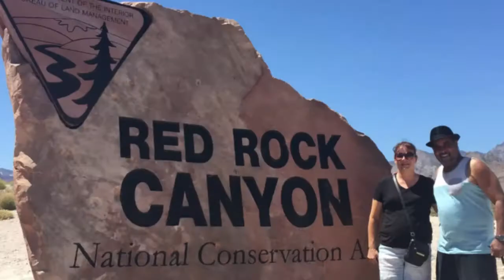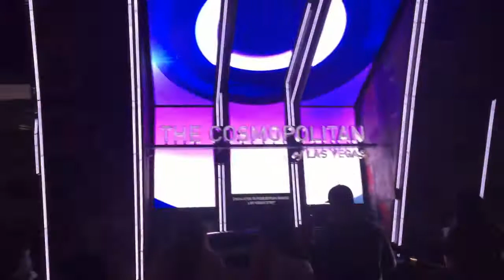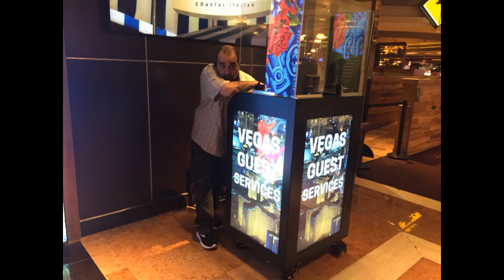Vegas Strip WEDDING NIGHT Fun !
After a delicious dinner at Bellagio's Lago Fountan View Restaurant Greg and Laurie hit The Vegas Strip to round out their wonderful wedding day. (May 2021)

(Greg plays every instrument. Sings every part !)

for limited-time FREE DOWNLOADS